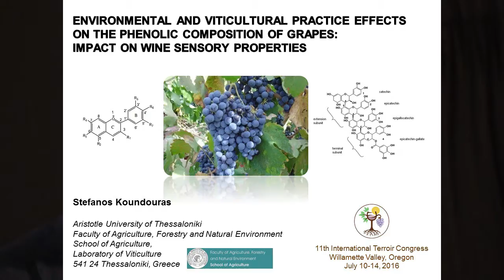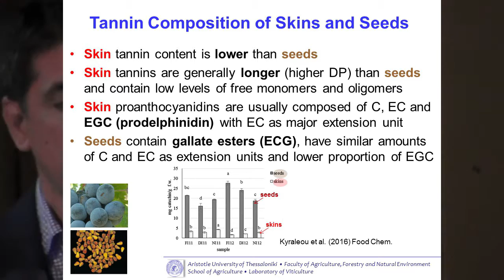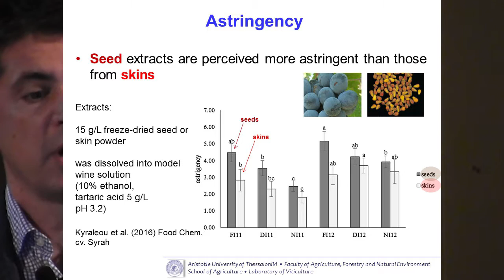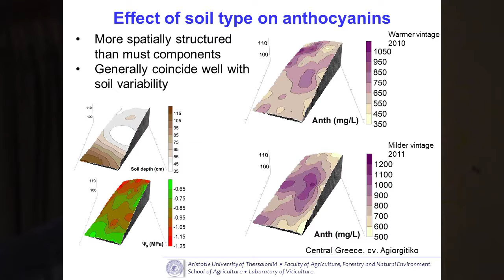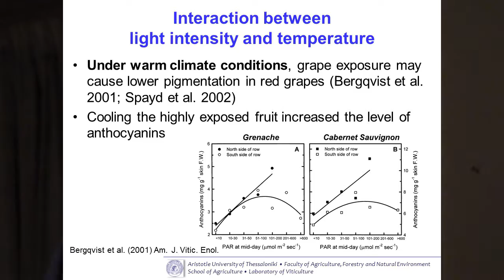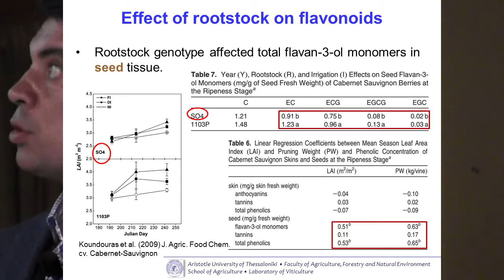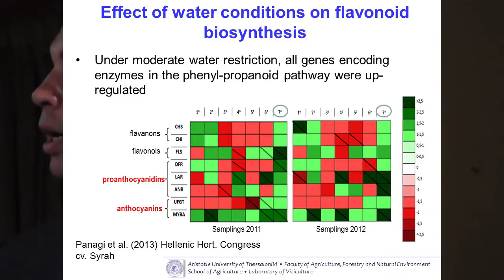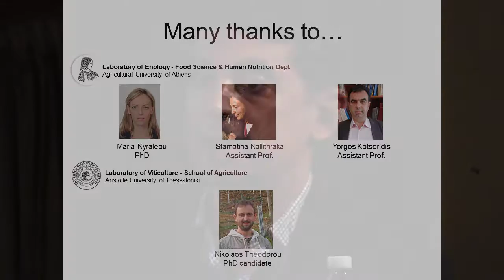Environmental and Viticultural Practice Effects on the Phenolic Composition of Grapes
Stefanos Koundouras (Aristotle University of Thessaloniki, Greece) describes his research to identify the impact of phenolic chemistry on wine sensory properties as the keynote speaker for Wednesday's session at the 11th International Terroir Congress, July 13, 2016 in the Willamette Valley of Oregon. Link to Koundouras' presentation as a .pdf